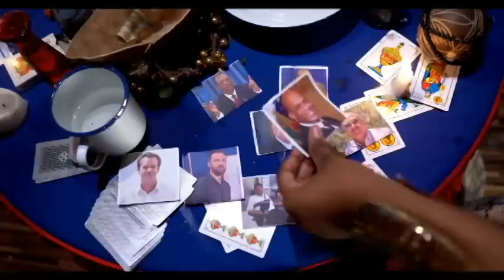LAPOLIS FENK KASE KOU PLIZYE BANDI NAN KAFOU FEY BRAVO PNH LA